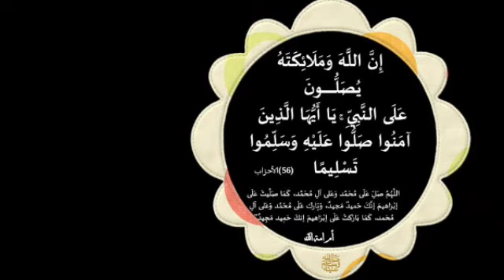قبل نومك اقرا هذه السورة في الصباح انتظر رزقا يصب عليك من الله ويفتح لك الله بها ابواب الرزق والحفظ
مجربات_يوسف_عبد_الرحمن